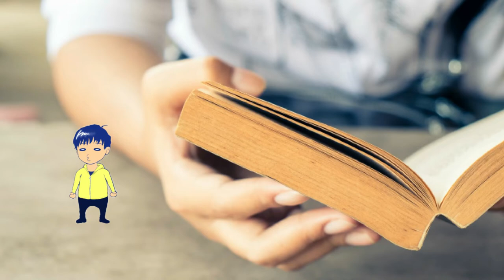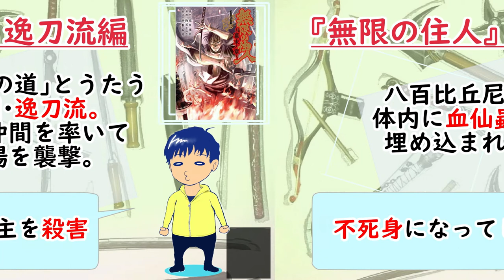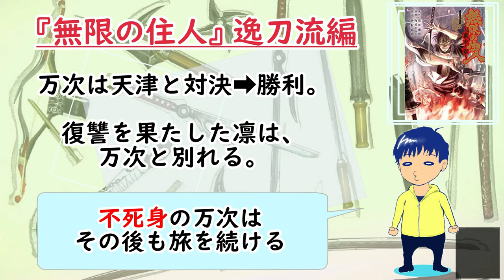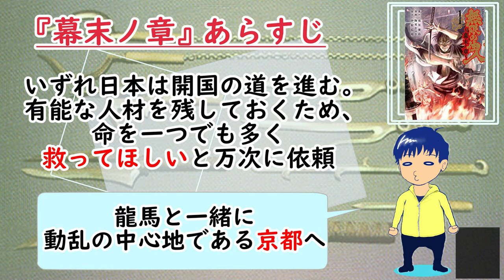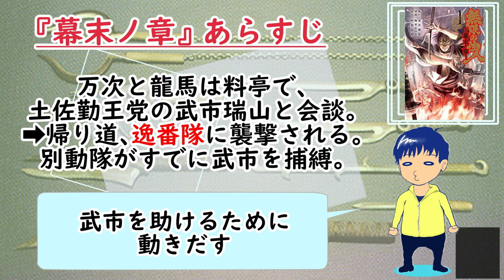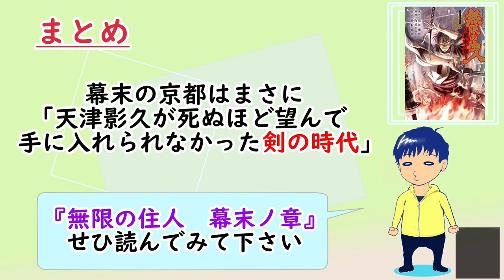【マンガ】『無限の住人 幕末ノ章』/ 万次×坂本龍馬×新選組！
今回は『無限の住人　幕末ノ章』（滝川廉治・陶延リュウ・沙村広明 / 講談社）です。
漫画『無限の住人』の第二部です。
沙村広明さんが描いているわけではありませんが、絵柄もアクションシーンもかなり沙村氏の作風にかなり寄せてあります。